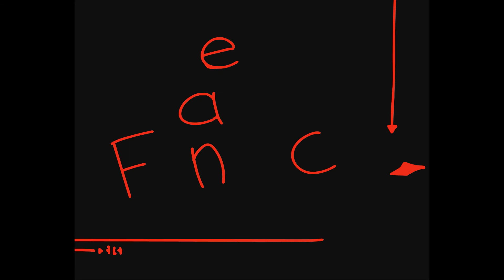The Fun FanFic (Sad FanFic: next generation) pt.8 - GRAND FINAL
Final
I don't give a fuck, k?